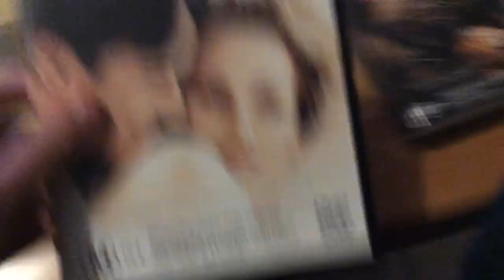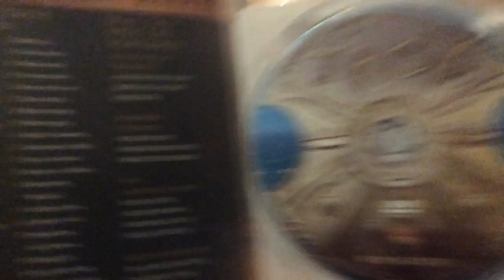My Warner Bros Pictures DVD Collection Of Australian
A Tinh Bui TV Sydney Australian 1998 EDCP is Presents This It Was My Warner Bros Pictures On DVD Collection Of Australian is the Film Movie From Retailers To Own By Sydney The Whole Family if your Home Entertainment With Everyone’s And Also Available With Now!

Here’s the Order in List
Warner Home Video DVD’s

What a Girl Wants (2003)
A Cinderella Story (2004)
Sweet November (2001)
Troy (2004)
Clint Eastwood Out of the Shadows (2000)

Who your is Favourite To Warner Bros Home Video Was DVD For Buying And Own Forever Taken From Look At Wide Ranger A Leading Retailers At Selectors Off Shopping Centre if Action Of Comedy And Family Movie On Adventure it Horror Thrillers

Please Let Know is Answer With Likes And Comments Section On Below!

like Thumb Up! My Share!

A Click On Here Red
For Video!

I’m hope you have Fun a Enjoy the Put Video On Soon!

And Thank you is So
Much For Watching
Good Bye Now!

I’m See ya! in Watch the Later!
Will Next Video For Uploading.